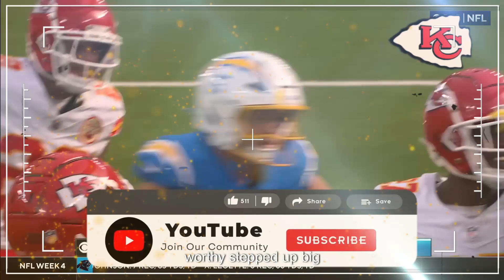😲Top Coach Reveals SURPRISING Replacement Strategy! KANSAS CITY CHIEFS NEWS TODAY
Welcome to CHIEFS REPORT, your go-to  channel for all things related to the Kansas City Chiefs! Created by a passionate fan, this channel is dedicated to bringing you the latest and most comprehensive Kansas City Chiefs news, including injury updates, game analysis, trade rumors, and much more. Our mission is to keep the Chiefs Kingdom informed and engaged with content that dives deep into the heart of Kansas City and its beloved football team.

At CHIEFS REPORT, we understand the pulse of the Chiefs Nation. From detailed reports on Chiefs injury news to breaking down the latest Kansas City Chiefs trade rumors, we cover every angle to ensure you stay ahead of the game. Whether you're looking for updates on your favorite player's status, insights into the team's strategy, or a recap of the latest game, CHIEFS REPORT is your trusted source for Kansas City Chiefs news today, tomorrow, and throughout the NFL season.

Our content is meticulously researched and designed to enhance your understanding and appreciation of the game. We delve into the tactics and performances that define the Kansas City Chiefs NFL journey, offering analysis that goes beyond the surface. With segments dedicated to examining Kansas City Chiefs injury news, you'll get in-depth information on player recovery and expected return dates, ensuring you're not left wondering about the health of the team.

But CHIEFS REPORT isn't just about news; it's about community. We engage with Chiefs fans from around the world, sharing in the triumphs and challenges that come with being a part of the Chiefs Kingdom. Our channel offers a platform for fans to discuss the latest Kansas City Chiefs rumors, share their thoughts on potential trades, and express their passion for the team.

Remember, CHIEFS REPORT is created by a fan, for the fans. While we strive to deliver accurate and timely Kansas City Chiefs news today and every day, we emphasize that this channel is not officially affiliated with the Kansas City Chiefs organization. Our content is crafted with care and respect for the facts, and we stand firmly against the spread of fake news. Integrity and transparency are at the core of what we do, as we aim to be your most trusted source for KC Chiefs news.

Whether you're looking for the latest news Kansas City Chiefs news, updates on NFL Kansas City Chiefs developments, or simply want to stay connected with a community of like-minded fans, CHIEFS REPORT has you covered.

In closing, CHIEFS REPORT is here to serve the Chiefs Kingdom with content that is not only engaging but also informative and based on solid principles. We're here to ensure you get the most out of your Chiefs fandom. Thank you for choosing CHIEFS REPORT as your source for all things Kansas City Chiefs.

chiefs news today now ### kansas city chiefs rumors ### nfl news